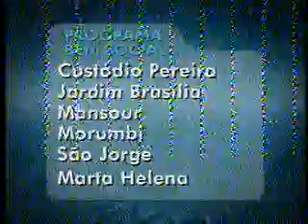Bem Social facilita acesso da população a projetos da Prefeitura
Reportagem MGTV 1ª Edição - Bem Social facilita o acesso da população a projetos da Prefeitura